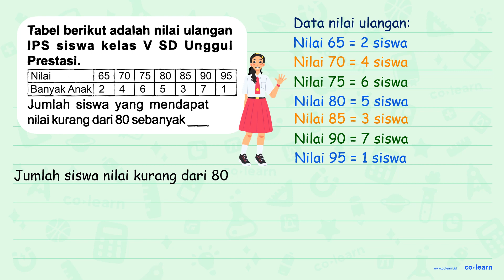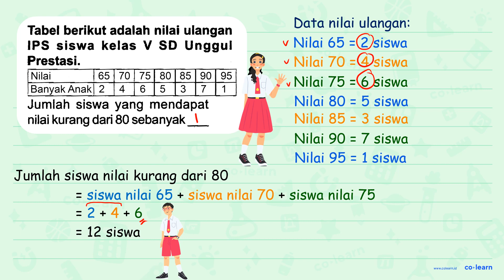Tabel berikut adalah nilai ulangan IPS siswa kelas V SD Unggul Prestasi. Nilai 65 70 75 80 ...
Tabel berikut adalah nilai ulangan IPS siswa kelas V SD Unggul Prestasi.

 Nilai  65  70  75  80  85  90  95
 Banyak Anak  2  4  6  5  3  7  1

Jumlah siswa yang mendapat nilai kurang dari 80 sebanyak

Topik atau Materi: Penyajian Data dalam Bentuk Tabel - Pengumpulan dan Penyajian Data - Statistika - Matematika Kelas 5 SD - K-13

Sumber Soal: LKS Terampil Matematika Kelas 5 Smt.2, K-13 , N/A

00:00 : Bedah Soal
01:00 : Konsep, rumus dan pengertian Penyajian Data dalam Bentuk Tabel
01:18 : Langkah penyelesaian soal
00:14 : Jawaban akhir
00:44 : Penutup